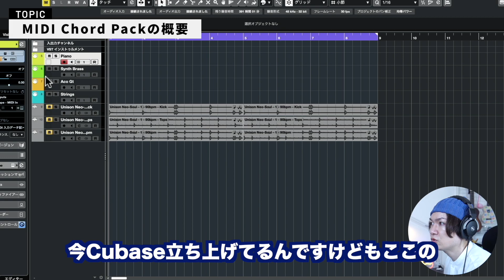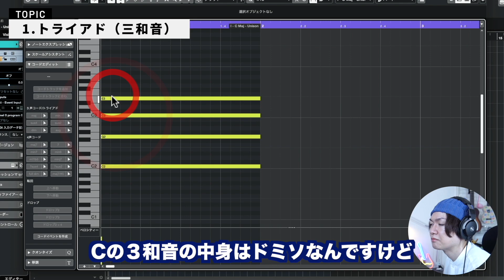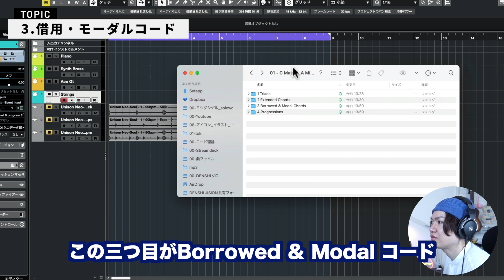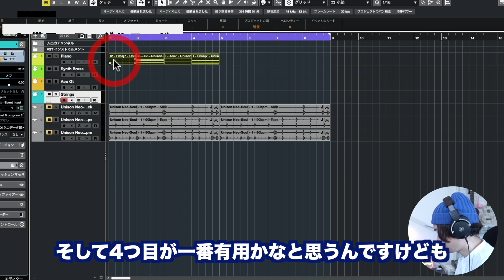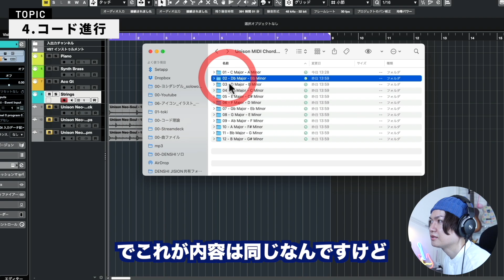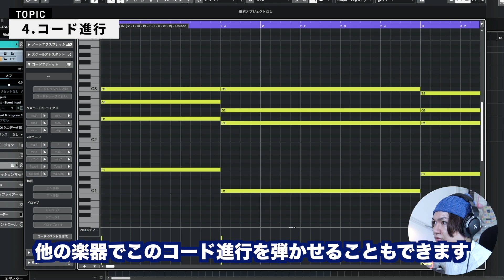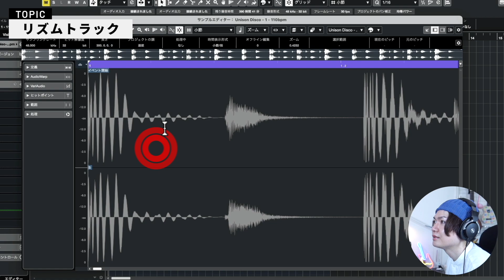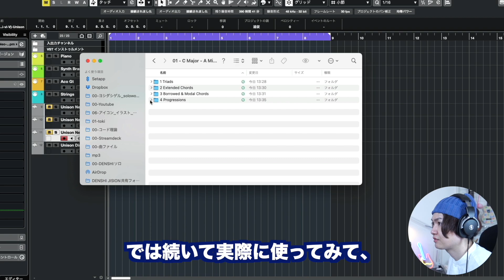【人柱】やたらと広告で見かける「MIDI Chord Pack」を買って検証してみました。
感想や質問等あればコメントまでお気軽にどうぞ！

0:00 イントロ
0:17 オープニング
0:53 概要
2:24 トライアド
3:19 テンションコード
4:12 モーダルコード
5:25 コード進行
7:26 リズムトラック
9:03 特典
10:09 使ってみて感想
12:32 注意点
14:13  エンディング